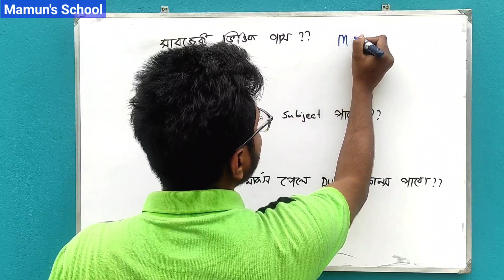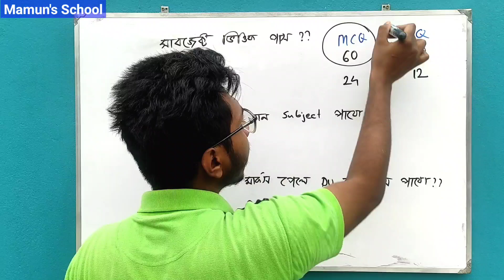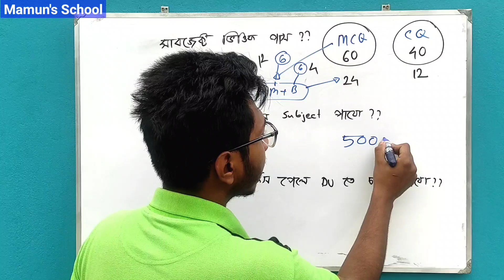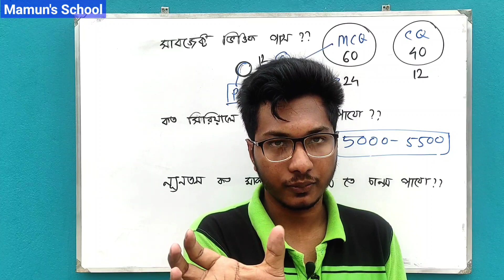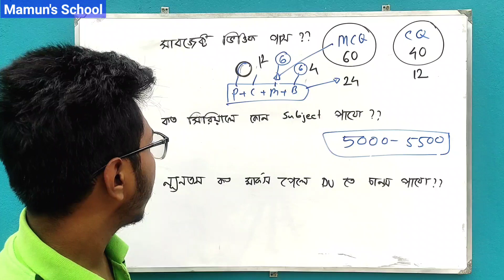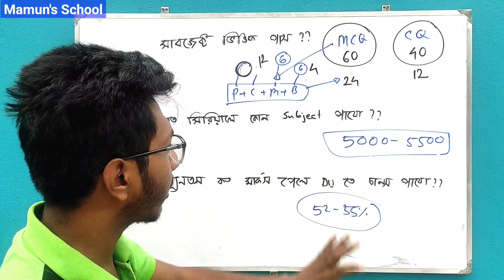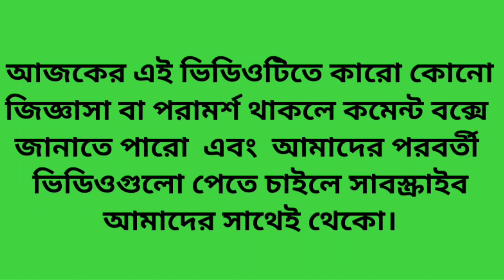ঢাবিতে কি সাবজেক্ট ভিত্তিক পাস করা লাগবে?কত সিরিয়ালে কোন সাবজেক্ট পাবো??ন্যূনতম যত মার্কসে চান্স হবে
আলোচ্য বিষয়ঃ ঢাবিতে কি সাবজেক্ট ভিত্তিক পাস করা লাগবে? কত সিরিয়ালে কোন সাবজেক্ট পাবো?? ন্যূনতম কত মার্কস পেলে চান্স পাবো?

**ঢাকা বিশ্ববিদ্যালয়
**গণিত বিভাগ

আমাদের মধ্যে অনেকেই ঢাকা বিশ্ববিদ্যালয়ের শেষ সময়ের প্রস্তুতিটা ঠিকভাবে নিতে পারে না। যার কারণে অনেককিছু পড়ার পরও ভালো পারফর্মেন্স করতে পারে না। তাই আমি চেষ্টা করেছি তাদেরকে সঠিকভাবে গাইডলাইন দেওয়ার। এই ভিডিওতে আমি বিস্তারিত আলোচনা করেছি।

ঢাকা বিশ্ববিদ্যালয় " ক বিভাগের" জন্য যাবতীয়

শেষ_৩৫_দিনে_ঢাবির_প্রস্তুতি_কেমন_হওয়া উচিত??
যে_অধ্যায়গুলো_থেকে_১০০%_প্রশ্ন_কমন_ আসবেই_তার_তালিকাসমূহ
ঢাকা_বিশ্ববিদ্যালয়ের_প্রশ্নব্যাংক_পড়লে_কত_ শতাংশ_(%)_প্রস্তুতি_সম্পন্ন_হবে??
যাদের_মেডিকেলে_চান্স_হয়নি_তাদের_ঢাবির _জন্য_কিভাবে_প্রস্তুতি_নেওয়া_উচিত??
ঢাবিতে_Math_&_Biology_এর_পরিবর্তে_Bangla_&_English_দাগালে_কি_ধরনের_সুবিধা_অসুবিধা_হতে_পারে??